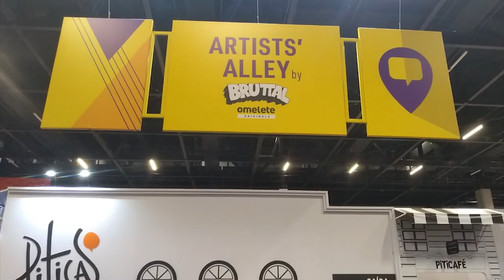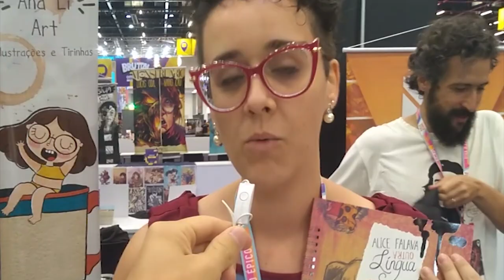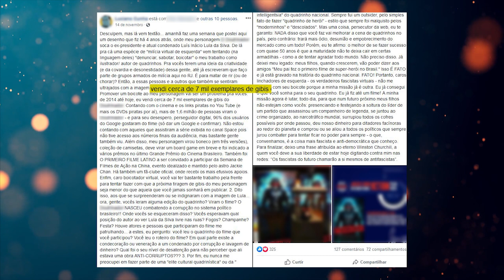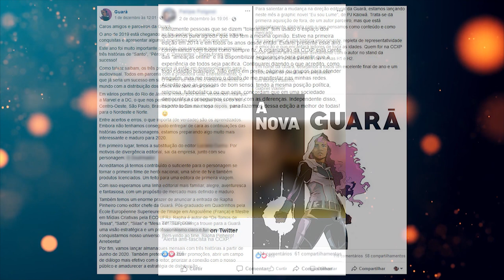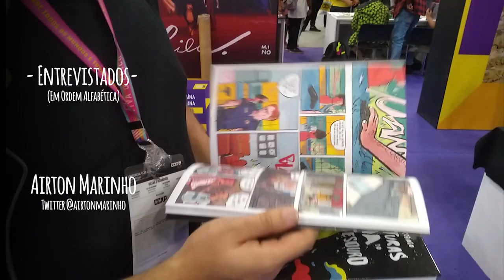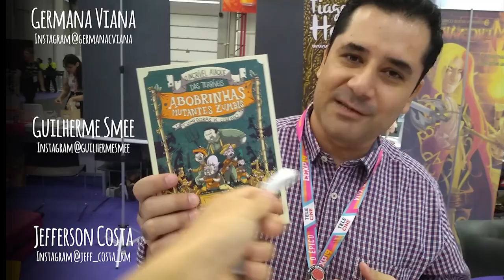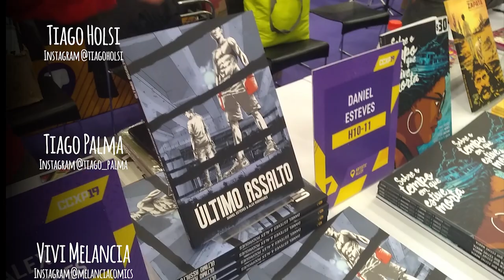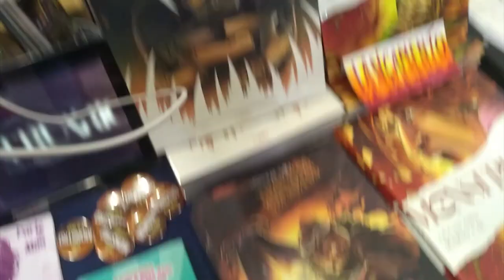Quadrinhos e Política - Documentário (2020)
Durante quatro dias entrevistei dezenas de artistas que vendiam seus trabalhos no Artists’ Alley da CCXP 2019, totalizando 39 entrevistas entre desenhistas e roteiristas de quadrinhos.

O resultado foi um documentário construído com as opiniões dos artistas intercalando uma contextualização dos principais conflitos recentes no meio.

# Sobre o Documentário

Antes da CCXP 2019, cresceu ainda mais a tensão entre os quadrinistas que já estava alta desde a última eleição. Isto culminou em diversas publicações em redes sociais, como por exemplo, uma onde um desenhista comemorou um ato de violência contra um jornalista e também uma publicação com o desenho de outro artista onde o seu protagonista agredia fisicamente um político específico. Estas situações reforçaram a polarização no meio, inspirando pessoas a pedirem por menos política nos quadrinhos ou mesmo por “Quadrinhos Sem Política”.

Neste documentário, busquei ouvir a opinião dos artistas sobre a mistura de quadrinhos e política e, além disso, descobrir até onde vai a política dentro das histórias em quadrinhos de cada um, seja intencionalmente ou não.

# Ficha Técnica do Documentário

Produção: METAQUADRO
Roteiro, Imagens, Narração e Edição: DIGO FREITAS
Revisão: ANDRÉIA FERNANDES, LUIS GARAVELLO, MARIO CAU
Entrevistados: AIRTON MARINHO, ALESSIO ESTEVES, ALINE ZOUVI, ANALU MEDEIROS, CARLOS ESTEFAN, CLAUDIO ALVES, DAN ARROWS, DANIELLE PIOLI, DANIEL ESTEVES, DANIEL SOUSA, DENIS MELLO, DIDI MAMUSHKA, EDUARDO MEDEIROS, ERIC PELEIAS, FILIPE REMEDIOS, FRANCO DE ROSA, GERMANA VIANA, GUILHERME SMEE, JEFFERSON COSTA, KAJI PATO, KLEBS JUNIOR, LEONARDO HIMURA, LUCAS ODA, MARCO A. CORTEZ, MARIO CAU, OMAR VIÑOLE, ORLANDELI, PAULO CRUMBIM, PAULO KIELWAGEN, PEDRO BALBONI, PEDRO COBIACO, RAFAEL FRITZEL, RAFAEL SCAVONE, RAPHA PINHEIRO, RAPHAEL FERNANDES, ROSE ARAÚJO, TIAGO HOLSI, TIAGO PALMA, VIVI MELANCIA